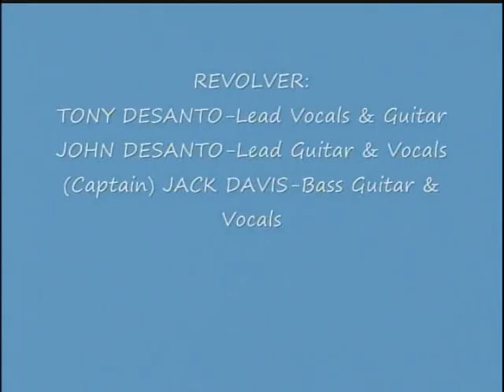(PART 12 of 22) REVOLVER's 2nd ANNUAL OUTDOOR SUMMER BASH (8-20-11)-REVOLVER.wmv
PART 12 of 22 Features Revolver Performing, Mess O' Blues & Before You Accuse Me/ Be-Bop-A- Lula/ Baby What do You Want!!

REVOLVER's 2nd ANNUAL OUTDOOR SUMMER BASH
Held @ King's Rest. (On The Deck)
Mountaintop, Pa. 8/20/11)
Featuring:
REVOLVER:
TONY DESANTO-Lead Vocals & Guitar
JOHN DESANTO-Lead Guitar & Vocals
(Captain) JACK DAVIS-Bass Guitar & Vocals
(Big) ANGELO DESANTO-Drums & Vocals
& Sitting In With REVOLVER, DAVE NORRIS (Original Guitarist For Revolver)
THE DYNAMIC TRIO:
(Big) MIKE CAGIGAS-Lead Vocals & Guitar
TOM BLASS-Lead Guitar & Vocals
BILL MANGANARO-Bass Guitar
BILL HOFFMAN & SIDEWAYS WILLY:
BILL HOFFMAN-Lead Vocals & Guitar
JOHN ALAIMO-BASS GUITAR & VOCALS
ANDY (SWAZ) ZUNSKI-Drums & Vocals
& Featuring:
SEAN DESANTO & JOE DESANTO Sitting In On Drums
 & (Harmonica) TED MADJESKI on Harmonica